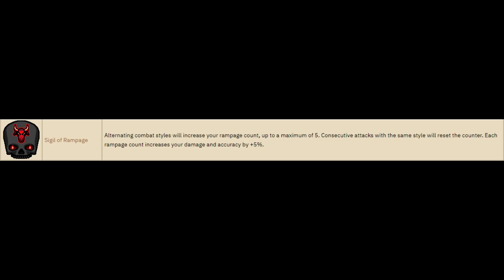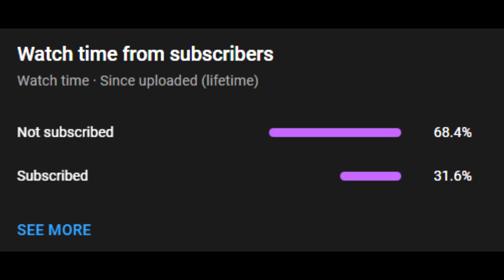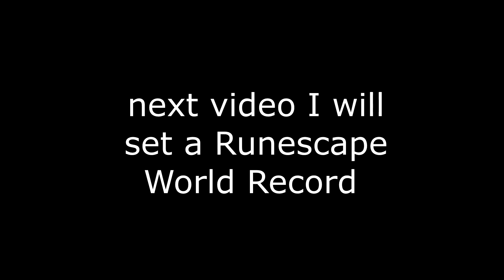I used this BROKEN Sigil Combo to ONE SHOT players